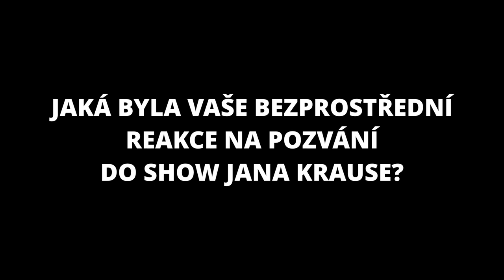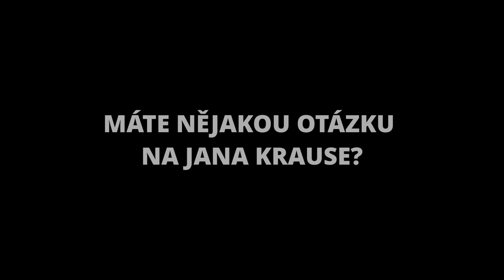Otázky - Richard Krajčo a Karin Babinská - Show Jana Krause 12. 2. 2020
Hosté: Zpěvák a herec Richard Krajčo s manželkou, režisérkou Karin Babinskou, zpěvačka Markéta Konvičková a její partner, pilot René Kuboš, a ostravští manželé Zdeňka a Rostislav Galuškovi, kteří v těchto dnech oslavili zlatou svatbu.
TV premiéra 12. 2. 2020, speciální díl z Ostravy — 6. epizoda XI. série
Natáčení proběhlo ve vítkovické Aule Gong dne 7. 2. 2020 od 17:00 hod.
👉 SledujSJK! každou středu od 21:35 hod. na

👉 PODPOŘTE EMILA! 😉